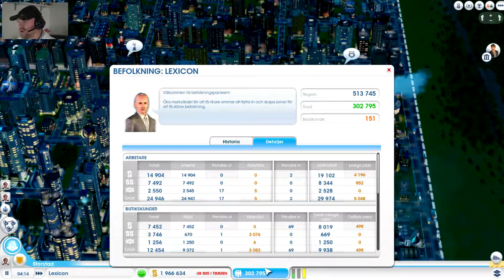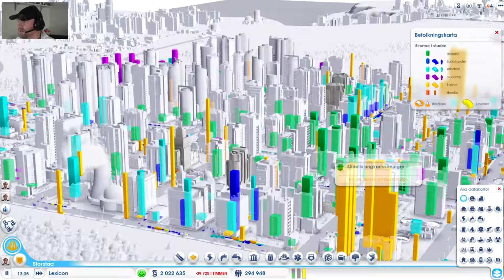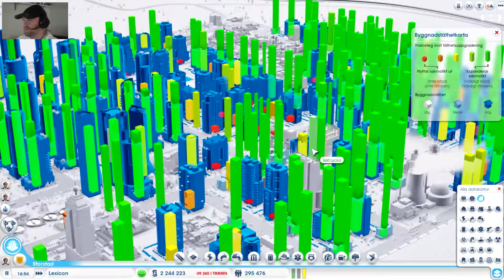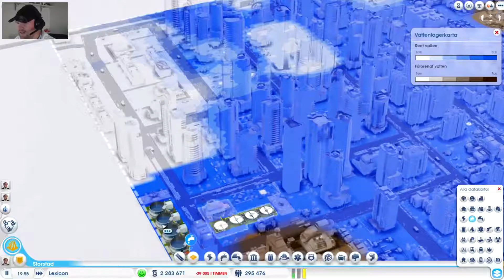SimCity Let's play #036 (På svenska) Gameplay/Walkthrough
Beskrivning kommer senare